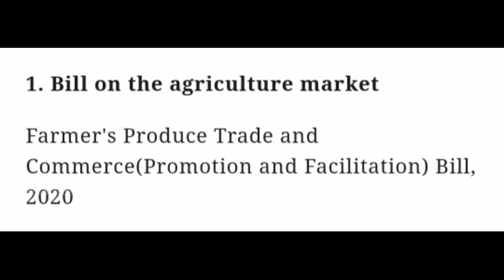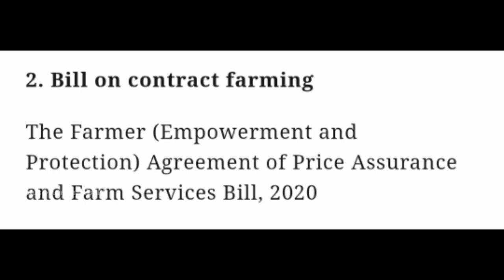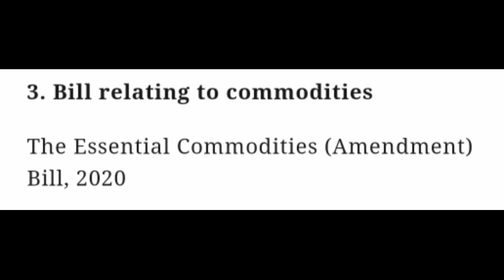എന്താണ് കാർഷിക ബിൽ 2020?? || Agriculture Bill 2020 Explained || Agriculture Bill Good Or Bad???